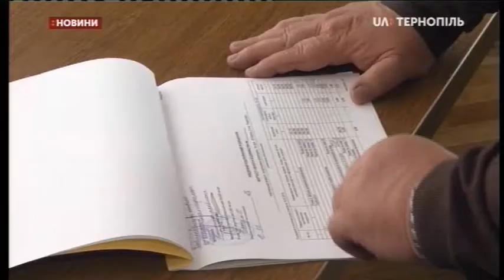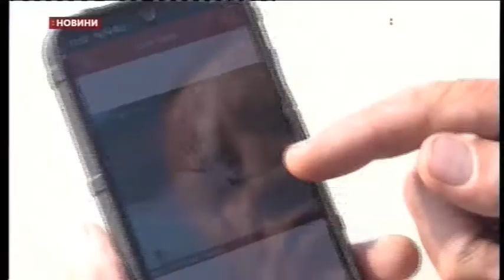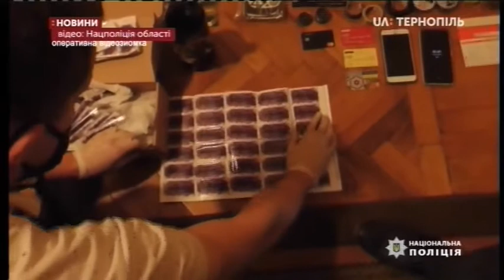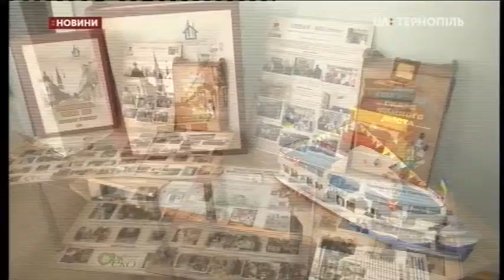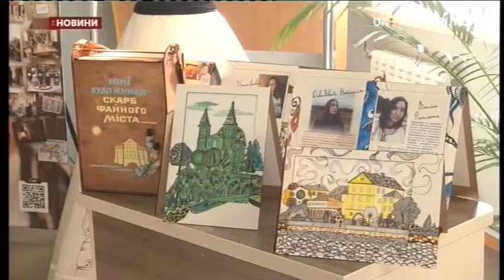28.09.2020. Новини. 20:30